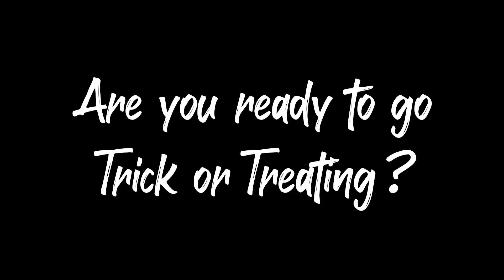Are you ready to go trick or treating?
Mephit Fur Meet is approaching.  Are you ready?  We can't wait!